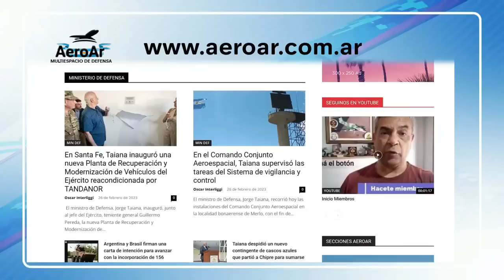F 16 o JF- 17 , o también NADA, para este momento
Debido al las inmediatas elecciones y posible cambio de rumbo analizamos las posibilidades , como así también la opción de no compra de los aviones supersónicos para la Fuerza Aérea.

También nos basamos en algunos párrafos de Daniel Arias, con el cual coincidíamos en varios conceptos.